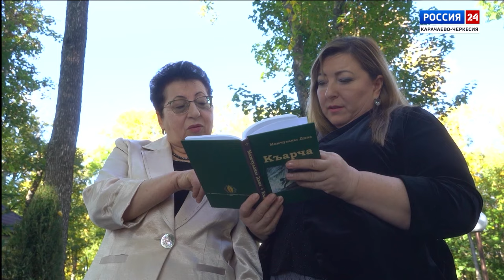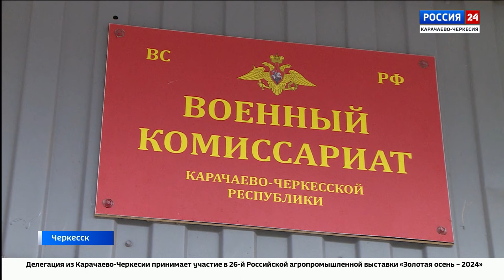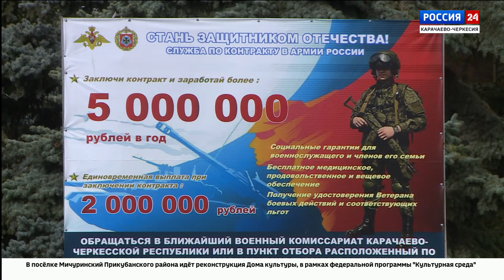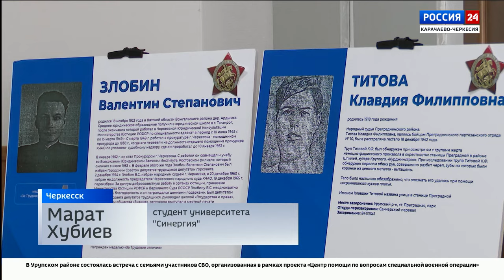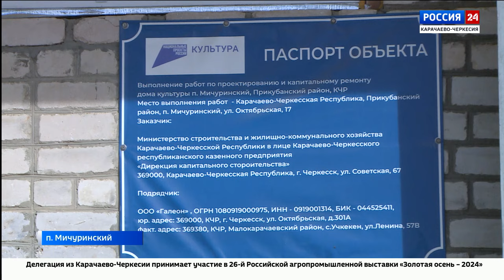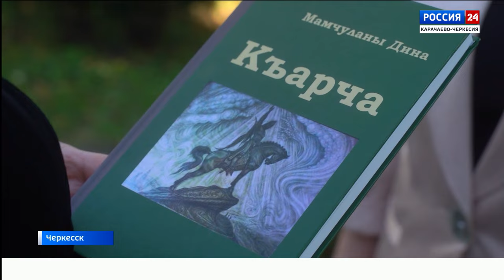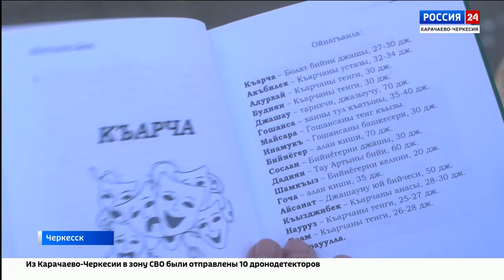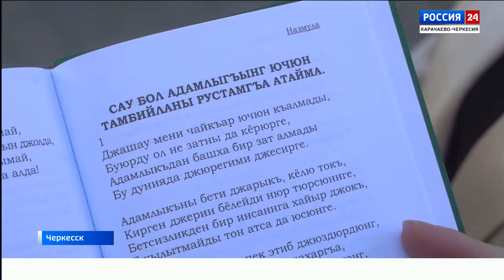"Вести Россия 24" Эфир от 14.10.2024